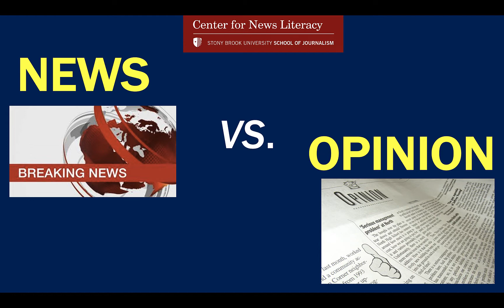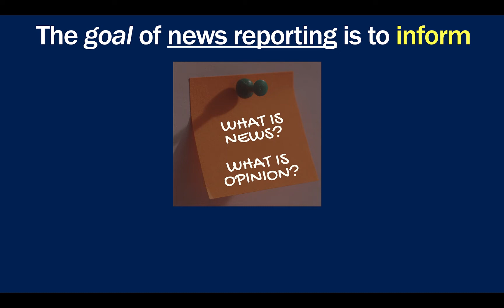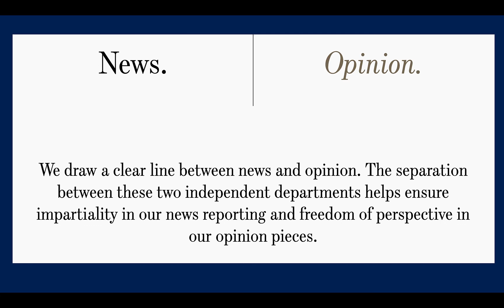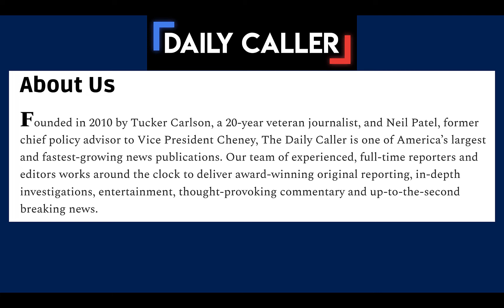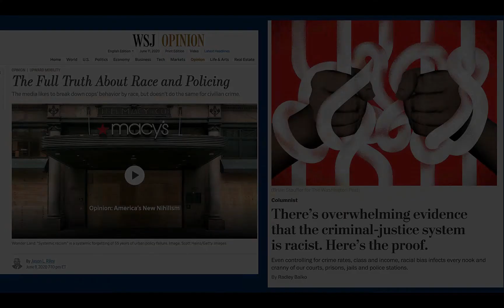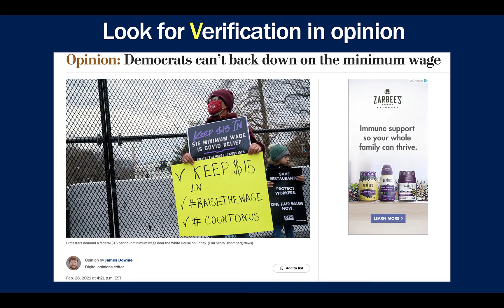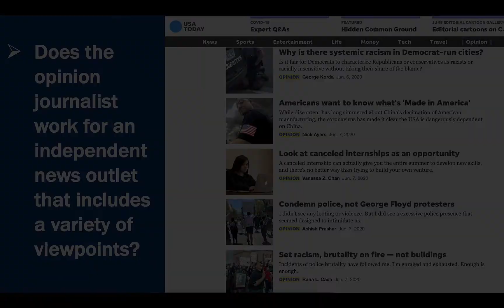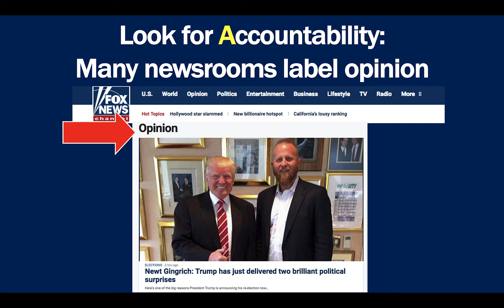Lecture08 News v Opinion Part01